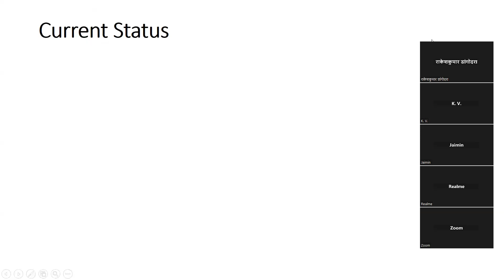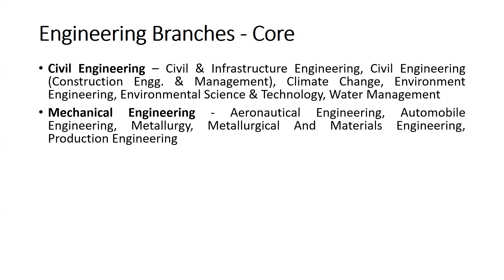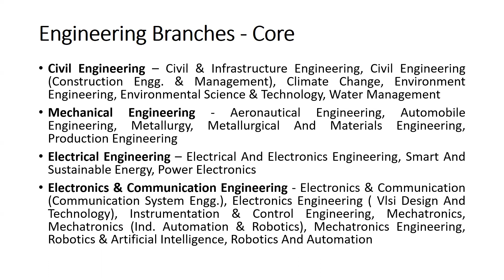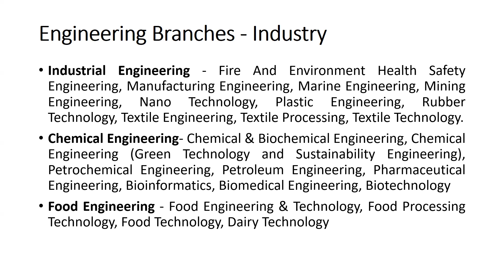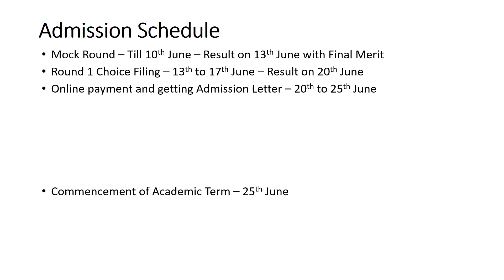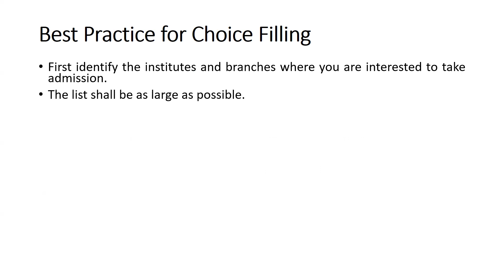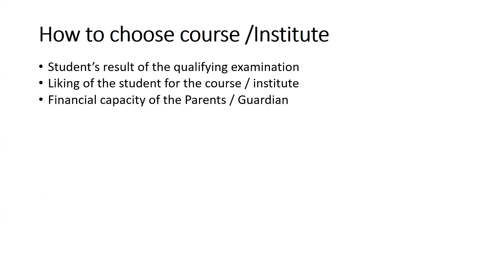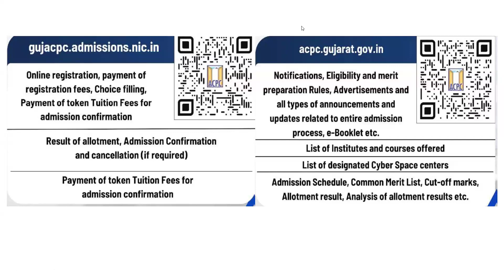Choosing The Right Engineering Branch by Dr. Divyang Purohit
This will help you to choose the right engineering branch. This will be helpful to 12th standard students and their parents to chose institute with the particular branch for engineering admission.